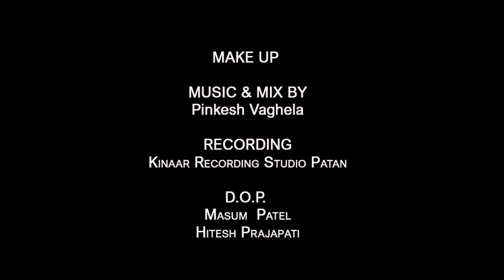Ek bewafa dil todi jay che | VISHNU THAKOR ( JASOMAV ) | LATEST GUJRATI BEWAFA SONG 2020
PRODUCER : BAJRANG DIGITAL OFFICIAL
TITLE : EK BEWAFA DIL TODI JAY CHE
SINGER : VISHNU THAKOR ( JASOMAV )
LYRICS : KANTI BHAI PATEL
DOP : MASUM PATEL ,HITESH PRAJAPATI
STARCAST : PINTU CHAUDHARY,RAJAN PARIKH ,MAYURI PANDYA , NEHA PARMAR
DIRECTOR : NIKUL PATEL
CO - DIRECTOR : MASUM PATEL
RECORDING & EDITING  : KINARA FILMS - PATAN
STORY & CONCEPT : SAGAR THAKKAR
LABALE : BAJRANG DIGITAL OFFICIAL
SP.THANKS : POLOLION RESORTS  , ARVIND PATEL ,CHIKU D , BIPIN VARIYA